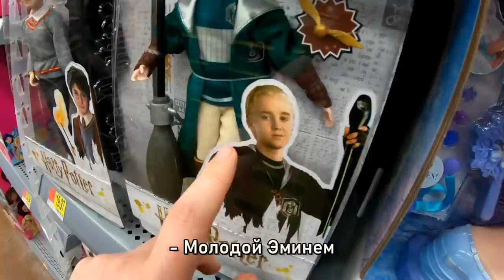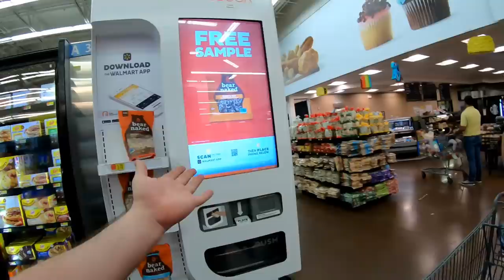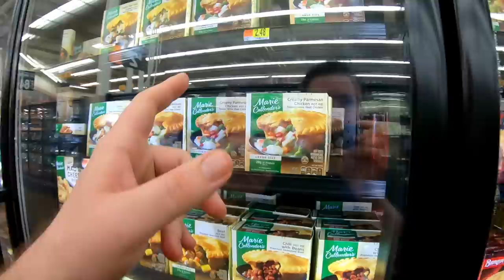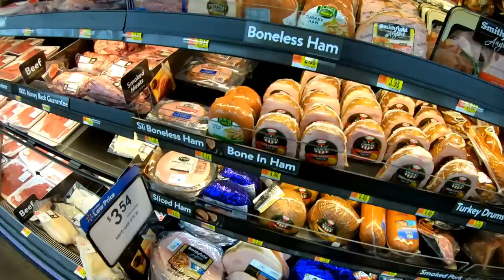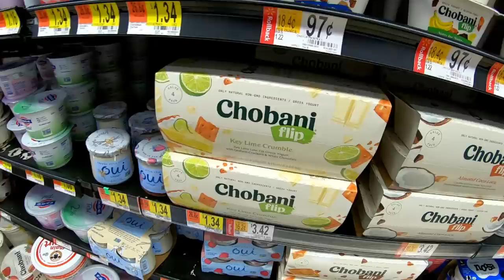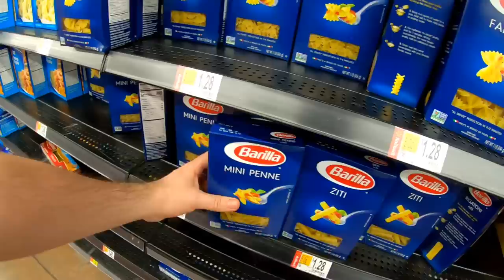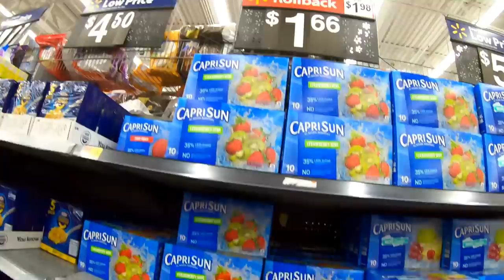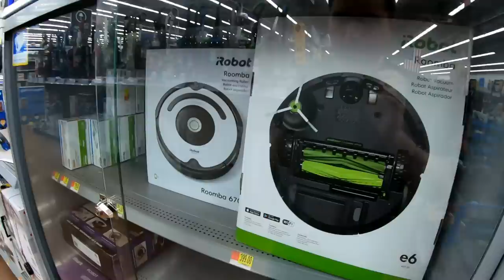Самый Американский Магазин В Америке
Мы посетили самый что на есть американский магазин в Америке.